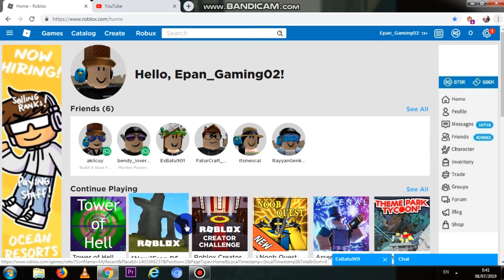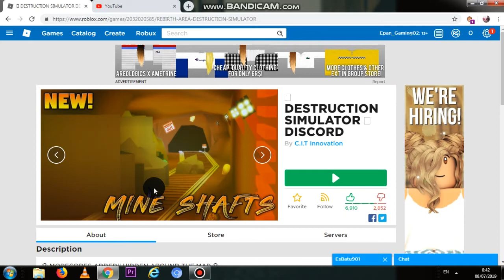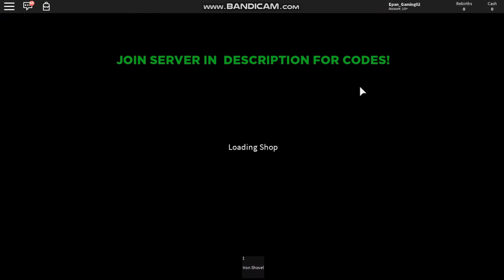~Roblox Indonesia~ MAIN ⛏ DESTRUCTION SIMULATOR ⛏DISCORD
Epan_Gaming02 Follow OR  Add Friends